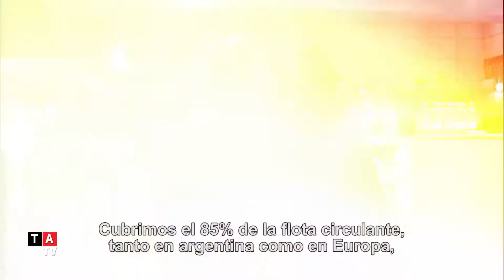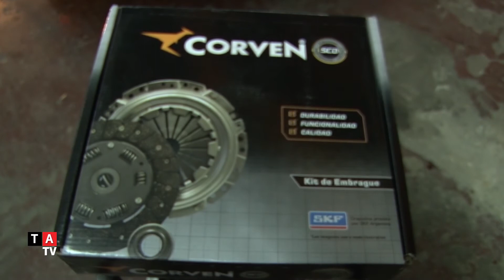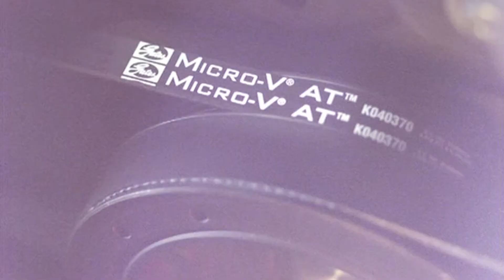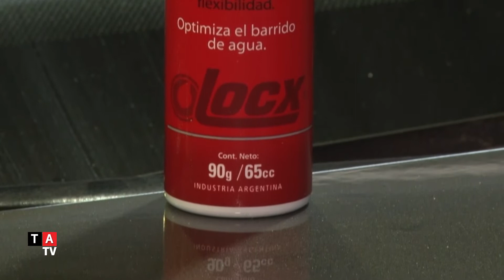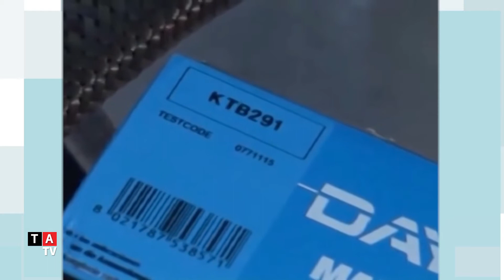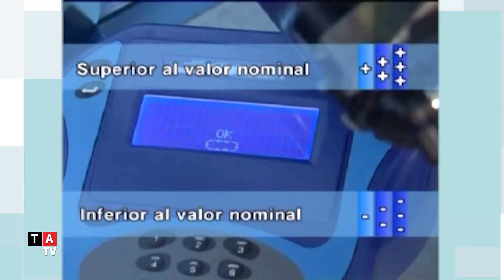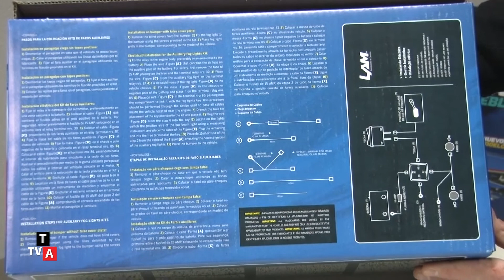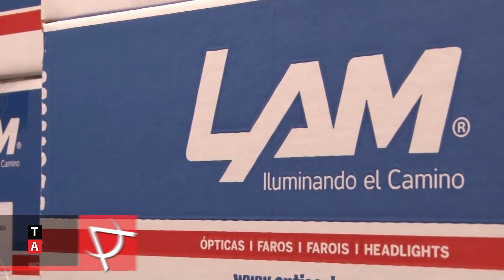Taller Actual TV Nº 578: 11 de Agosto 2017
En este programa tenemos información técnica de la mano de Corven, Locx y Dayco. Junto a Lam iluminamos este programa, y nos muestran más de sus faros y ópticas.